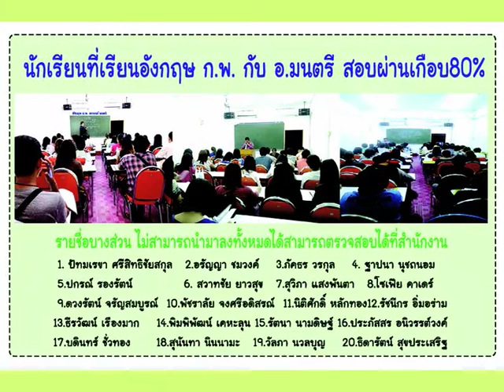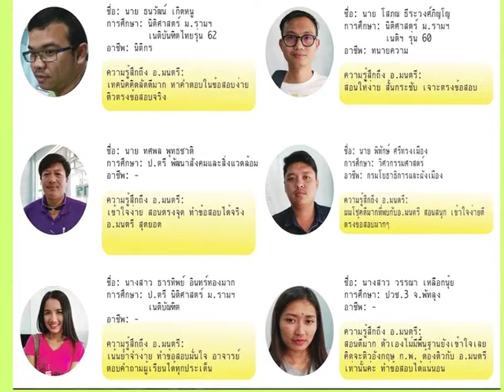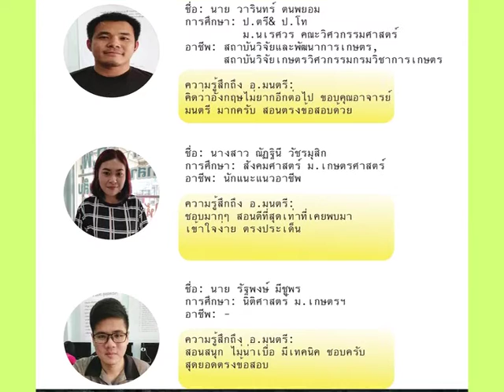ติว ก.พ. ภาค ก ตรงข้อสอบ มาก จนผู้เรียนประหลาดใจ ไม่เปิดดูแล้วจะเสียใจ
ติว ภาค ก ตรงข้อสอบ มาก โดย อาจารย์มนตรี ศิริวัฒนาวรากร
สถาบันติว มนตรี ติวเตอร์ โดย อ.มนตรี
ซอยราม 43/1  หัวหมาก บางกะปิ กรุงเทพ 10240
(ก่อนถึงสะพานอยู่ทางขวามือ) โทร.

ติวแบบรับรองผล ตรงข้อสอบแน่นอนที่นี่ที่เดียว